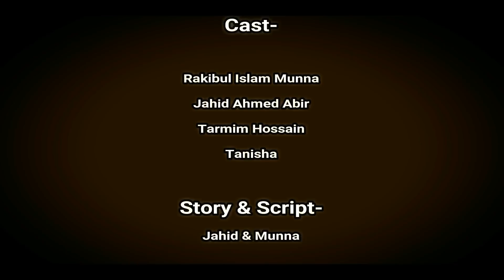Oporadhi | অপরাধী | New Bangla Short Film 2018 | Munna | Tarmim | Kamrul Islam Nispap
Hay Friends Today We Are present Most Heart Touching New Banglali

Thank u All Viewers.. 😍😍